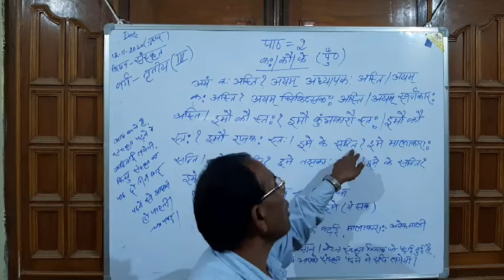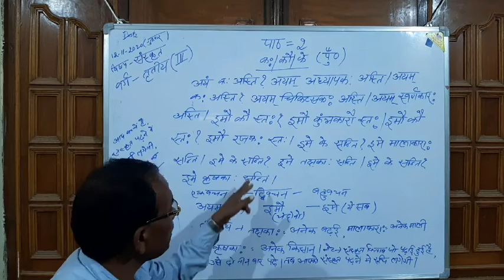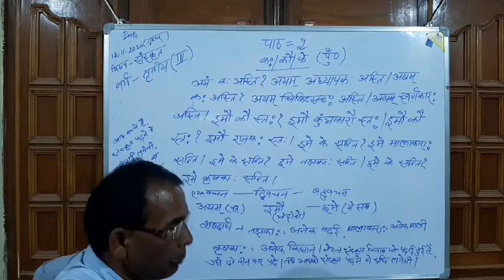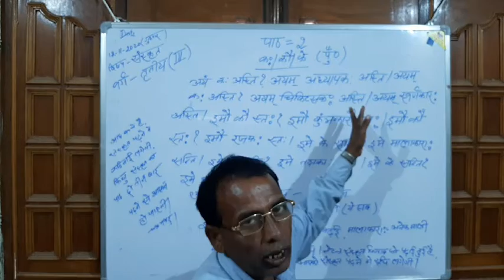NATH ONLINE CLASSES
NOC/SANS/CL3/L2/KAH,KA,KI/DILIP SIR/VIDEO 1/12:11:20